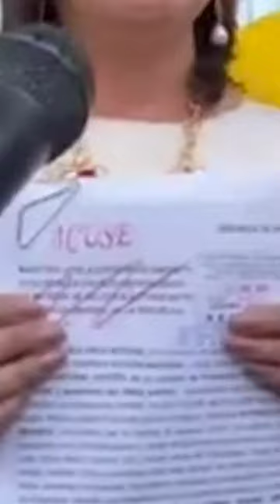xóchitlgálvez denuncia ante la fiscalía electoral el presunto intento de desvío de recursos